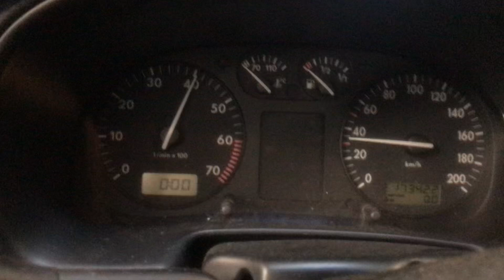Разборка Volkswagen - Polo 1994-1999, 1 (VIN: WVWZZZ6NZXW055046) 38150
Основные характеристики:
Год выпуска: 1999
Двигатель: ALL063983
Объём двигателя: 1
Тип двигателя: Бензин
Коробка передач: КПП 5-ст.мех.(МКПП)
Кузов: Хэтчбэк 3 дв.
Смотри каталог запчастей Volkswagen - Polo 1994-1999 на :
⏰ Режим работы колл-центра:
08:00 – 20:00 – ежедневно